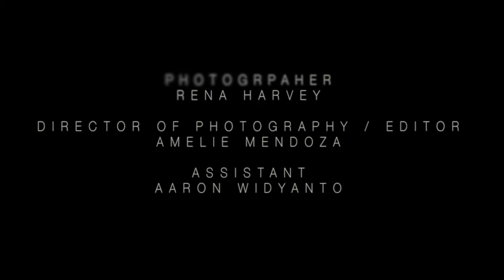Leap Of Faith - Film Fashion Editorial - Rena Harvey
Rena Harvey and an amazing team of professionals created this Fashion Film editorial.
Producer/Creative director Rena Harvey
Photographer: Rena Harvey
Director: Colin Budds
Director of Photography/ Editor : Amelie Mendoza
Photo assistant: Aaron Winyanto
Hair and Makeup artist: Saphire Gaskas
MUA assistant: Diana Dee Djurdjevski
Stylist: Melissa Nixon
Digital Imaging: Simon Greenwood
MODELS: REBECCA AND ELISHYA from SCENE

Thank you to the Designers involved:
Magnolia Pearl cami and card at Est
Zomp shoes
Ilse Jacobsen boots at Est
American Apparel socks
 Apom skirt at Swoon Lifestyle
Keegan the Label cape at Swoon Lifestyle
Stone Glint and Bone bracelet
Scarlet Jones Dress
Sonia beaded necklace at Est
Lover lace cami at Torsa
Etal